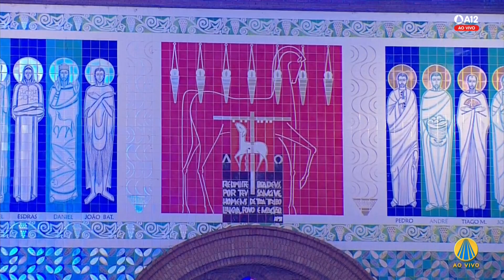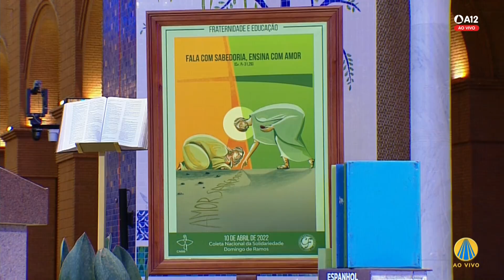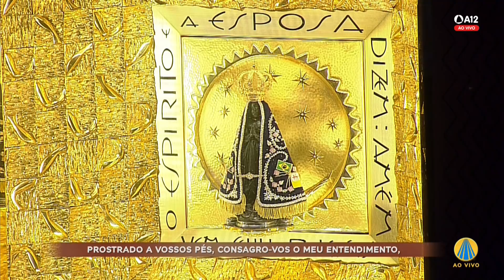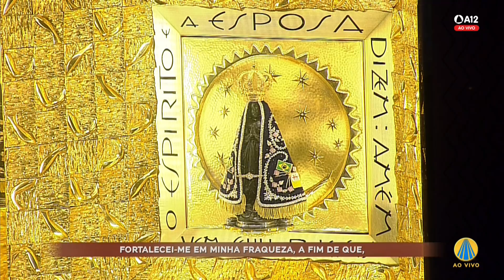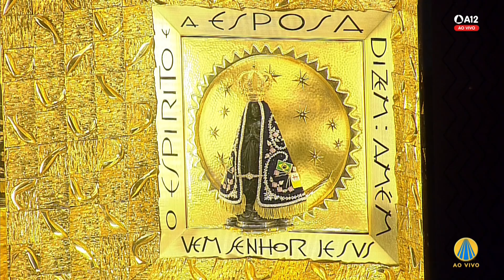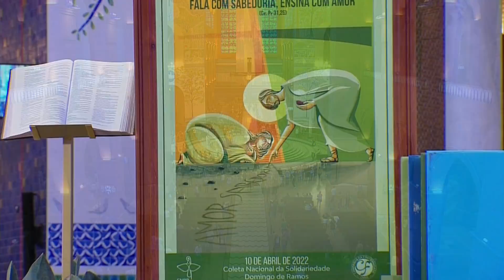Missa | Santuário Nacional de Aparecida 9h 04/04/2022